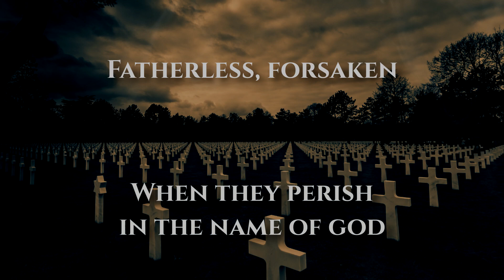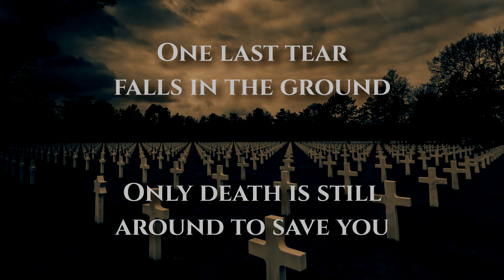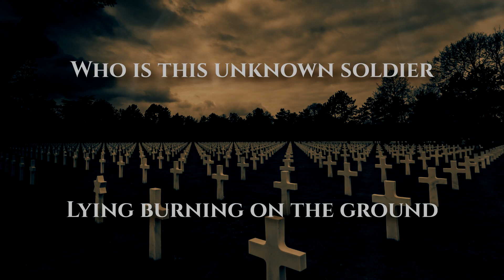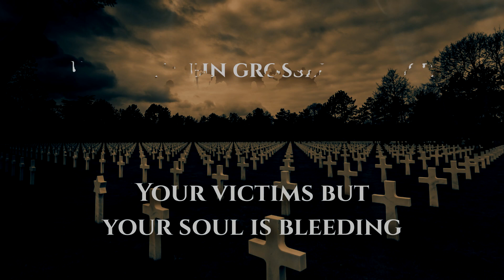Vanden Plas - "Krieg Kennt Keine Sieger" feat. Alea (Saltatio Mortis) - Official Lyric Video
Directed by: Andy Kuntz
Edited by: Max Lill

Line-up:
Andy Kuntz - Vocals
Joerg Alea Roth - Vocals
Stephan Lill - Guitar
Andreas Lill - Drums
Günter Werno - Keyboards
Torsten Reichert - Bass